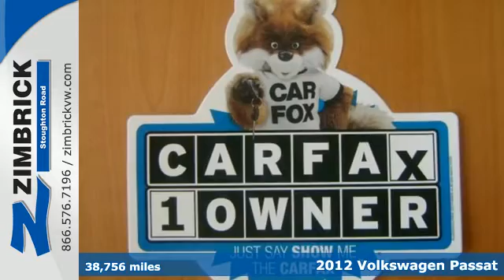2012 Volkswagen Passat Madison WI Sun Prairie, WI #97517 - SOLD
Year: 2012
Make: Volkswagen
Model: Passat
Trim: 4dr Sdn 2.5L Auto SE w/Sunroof & Na
Engine: 2.5L 5 Cylinder Engine
Transmission: AUTOMATIC
Color: Opera Red Metallic
Interior: Beige
Mileage: 38756
Stock #: 97517
VIN: 1VWBP7A32CC037945
Volkswagen Certified, CARFAX 1-Owner, Extra Clean, GREAT MILES 38,756! PRICE DROP FROM $19,900, EPA 31 MPG Hwy/22 MPG City! NAV, Heated Seats, Sunroof, Bluetooth, iPod/MP3 Input, Multi-CD Changer, Dual Zone A/C, Satellite Radio SEE MORE! : 112-Point Inspection and Reconditioning, 2 years/24, 000 miles bumper-to-bumper limited warranty, 24-Hour Roadside Assistance, Vehicle History Report A GREAT TIME TO BUY: Reduced from $19, 900. KEY FEATURES INCLUDE: Navigation, Sunroof, Heated Driver Seat, Satellite Radio, iPod/MP3 Input, Bluetooth, Multi-CD Changer, Aluminum Wheels, Dual Zone A/C, Heated Seats MP3 Player, Keyless Entry, Child Safety Locks, Steering Wheel Controls, Alarm. OPTION PACKAGES: LIP SPOILER, MAT KIT (4) rubber mats, trunk liner, FIRST AID KIT. SE w/Sunroof & Nav PZEV with Opera Red Metallic exterior and Beige interior features a 5 Cylinder Engine with 170 HP at 5700 RPM*. Serviced here. EXPERTS ARE SAYING: Designed and engineered in Germany but made in America for Americans Great Gas Mileage: 31 MPG Hwy. VISIT US TODAY: We have listened to you so now you can point, click & drive & $ave time & money! Perform most of your automobile buying right here on this site. Follow this simple formula: •Select the vehicle you want to own. •Select the sales consultant you want to work with. •We will 'BUY' your current vehicle! You can do a black book online right from our site to get an estimate on its current value. When you set an appointment for delivery, you can be in/out of our dealership in less than 60 minutes! Pricing analysis performed on 2/24/2015. Horsepower calculations based on trim engine configuration. Fuel economy calculations based on original manufacturer data for trim engine configuration. Please confirm the accuracy of the included equipment by calling us prior to purchase.

Address:
1430 North Stoughton Road